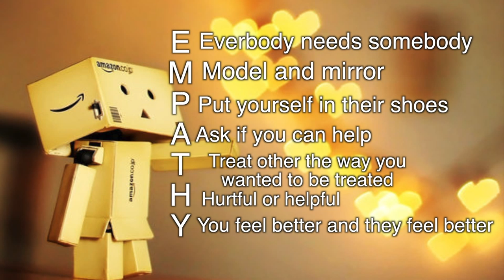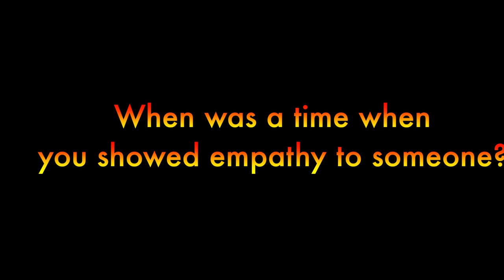Empathy Video Lesson 2